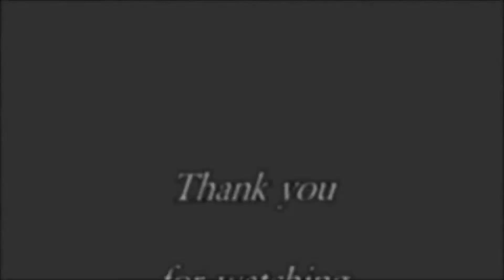Michael Bisping Legacy fight at MSG, Future UFC Hall Of Fame on the line, Spying on GSP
On his Pod Cast " Believe you me" he said he got a few spy watching George St.pierre traning at the wild card boxing gym, The potential match up vs Daniel Cormier and his plan for GSP at MSG.